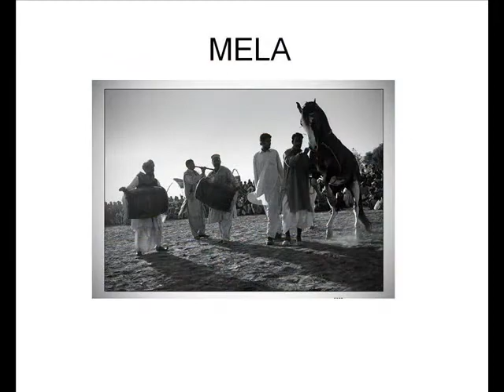Mela In Seraiki Wasaib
Melas are common events in Pakistani villages and small towns. In  entertainment starved country like Pakistan Melas provide people with an opportunity to gather and express their energy and release furstrations gathered in them. Naiza Bazi , Dand Door ,  horse dance , rabit race, khushti , kabdi are few of the games played on Melas.